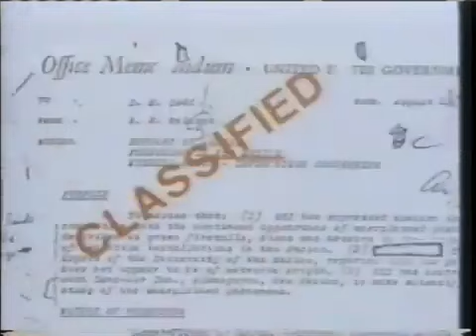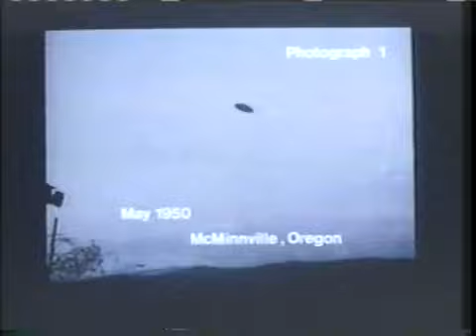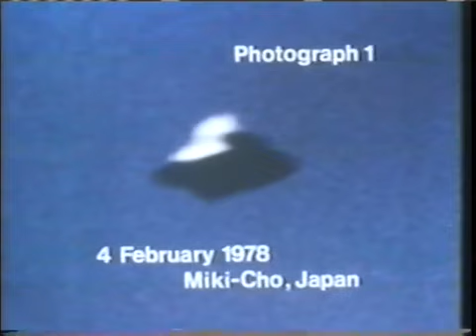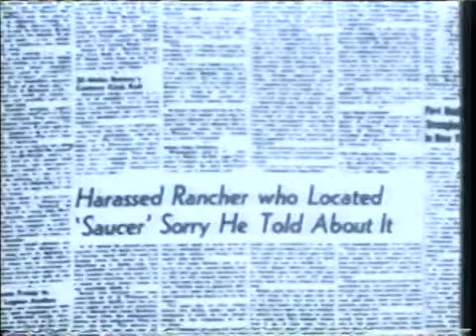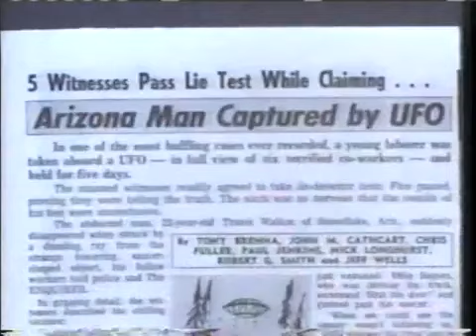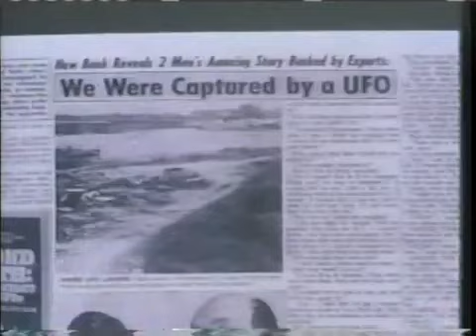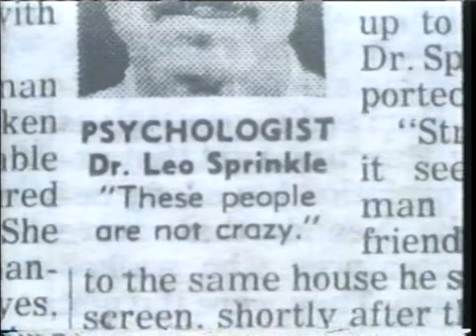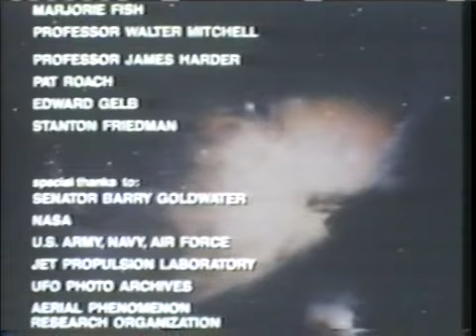1979 🇺🇸 UFOB [DOCU] "UFOs are real".